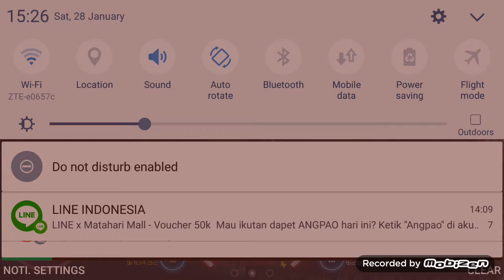Sas zombie assault 4-level 45 Nightmare Mode with [BLACK] Mixmaster (Heavy Class)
Name Gun:[BLACK] Mixmaster
Category:Energy
Level:12
Dmg:2k+